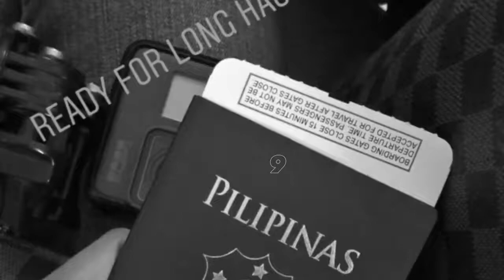Sydney Trip 2019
Incentive Trip from Honda Cars Pampanga and Standard  Insurance. Thank you so much for making me number 1 😊